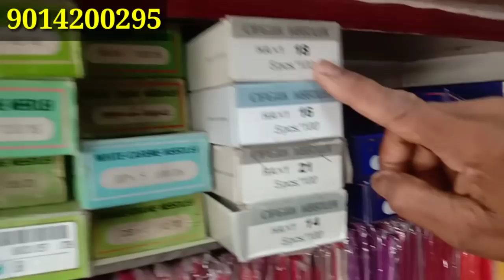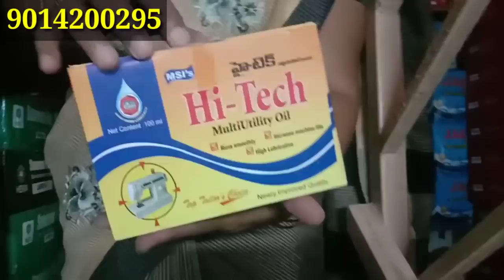గుంటూరు లోనే Wholesale అతి పెద్ద టైలరింగ్ Material shop transport available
Guntur
kothapeta police station opp
Near D mart
Raghavendra textiles